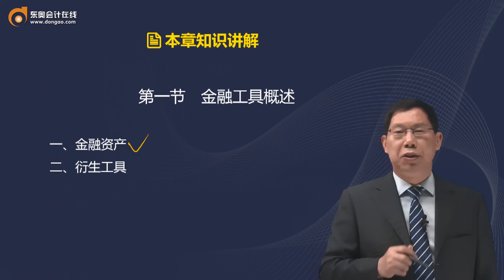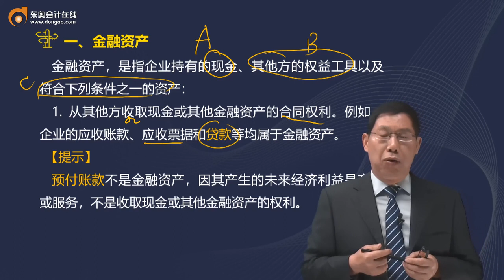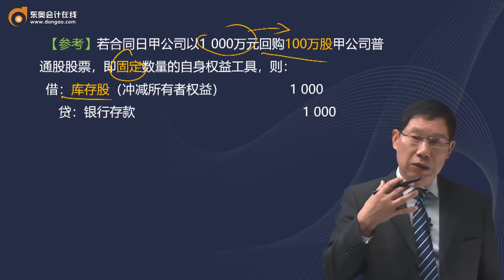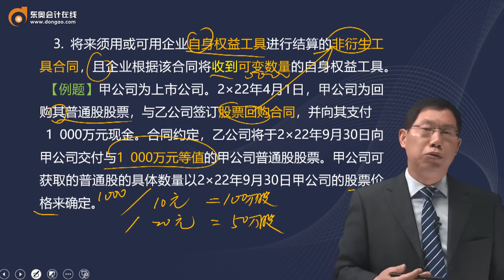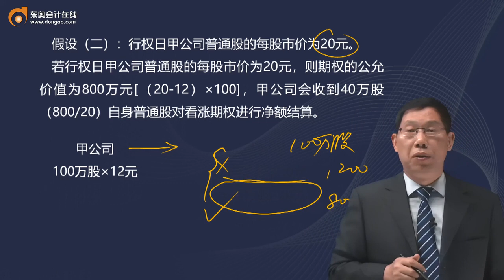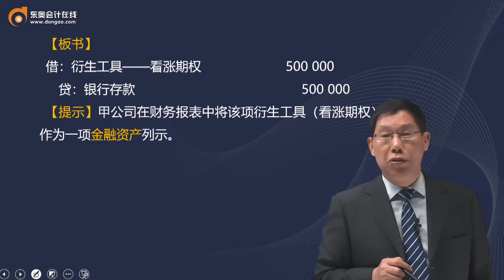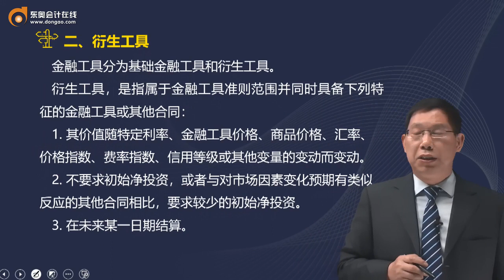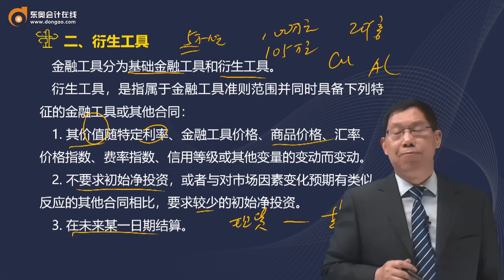2022 CPA 会计 赵小彬 基础班第49讲 金融工具概述